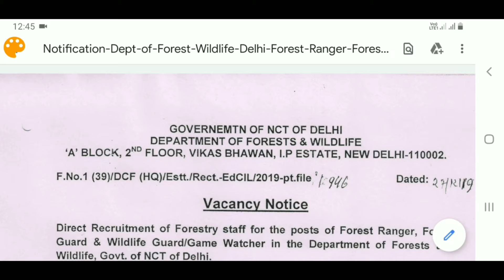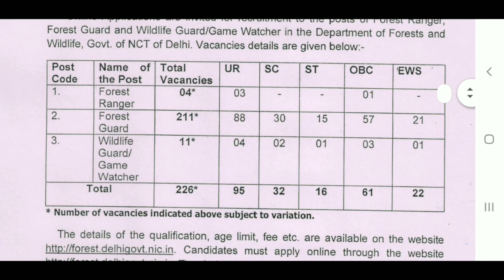खुशखबरी वन विभाग में निकली नई भर्ती | Forester Department New Recruitment 2020 | Govt Job 2020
खुशखबरी वन विभाग में निकली नई भर्ती | Forester Department New Recruitment 2020, Govt Job 2020, Delhi New Govt Job 2020,New recruitment in Forest Departmenत, Forest New Bharti, Forest New Vacancy, Latest Govt Job 2020